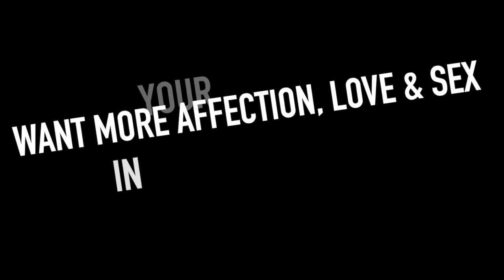What to say when your wife is mad at you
You want to talk with your wife about the relationship but you don't know how to approach the conversation. You don't like what's happening in marriage right now. You're upset with your wife and you want to talk about it.
You MUST know the right way, the healthy approach to talking with her.
Watch today's video to learn EXACTLY how to frame the conversation, when to have it, and what to say.

Lost, confused? She wants space or intimacy dead in your marriage?
I'll draw you the map, tell you where to go from here, and teach you exactly how to get there.
Free 1-1, no BS, no-strings-attached consult call to learn HOW to get the respect, passion, connection, and intimacy you want in your marriage:

Join us every day or any day Monday-Friday at 11am Mountain Time on our FREE call-in show!

FREE BOOK CHAPTER:
8 Pieces of a Woman's Relationship Pie: